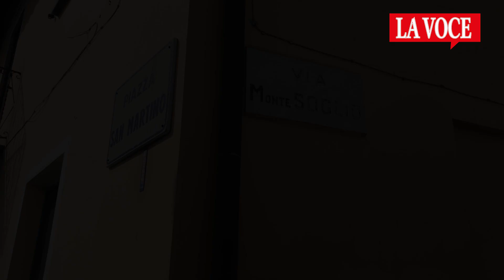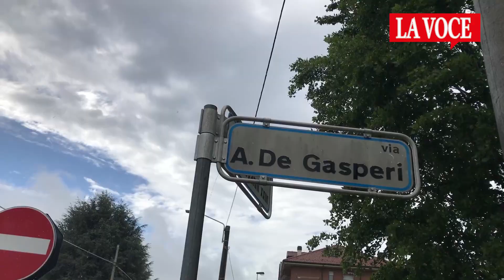CIRIÈ. La top 5 delle strade disastrate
Signore e signori,
benvenuti a Ciriè... Occhio agli ammortizzatori!
Ecco le strade da evitare.

Item ID:                         EYT9DXL
Author Username:                 JBlanks
Licensee:                        Giornale La Voce
Registered Project Name:         New
License Date:                    May 12th, 2021

Item ID:                         YHJRE5A
Author Username:                 plaincask

Item ID:                         P7BK5FG
Author Username:                 plaincask

Item ID:                         R7QCAN2
Author Username:                 plaincask

Item ID:                         B4F9M3L
Author Username:                 plaincask

Item ID:                         X8CLAHD
Author Username:                 SnowMusicStudio